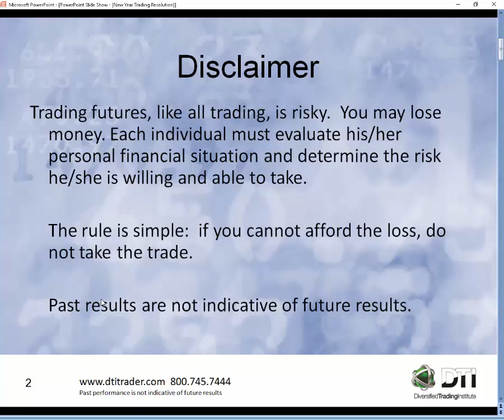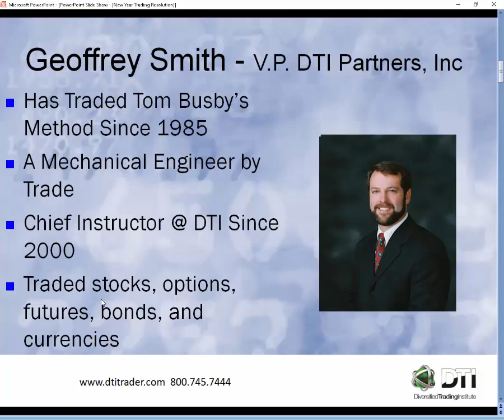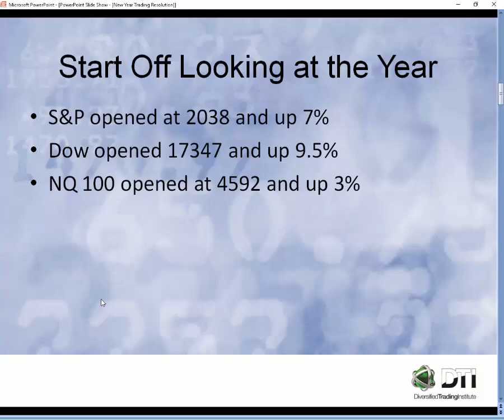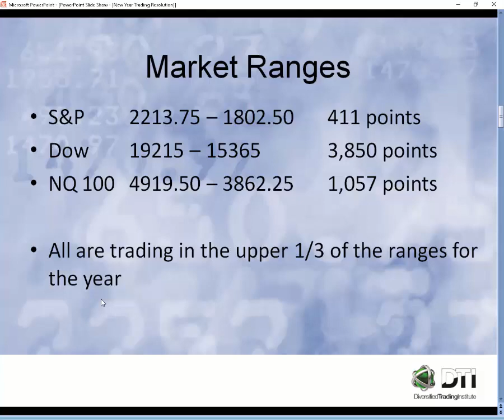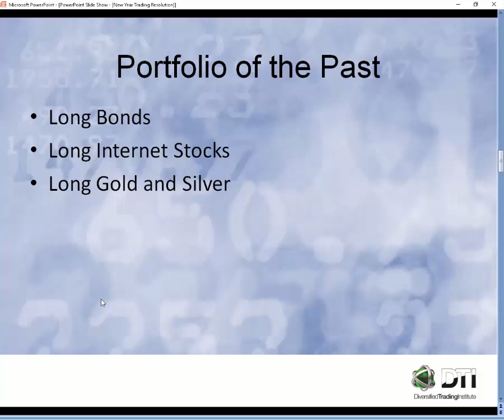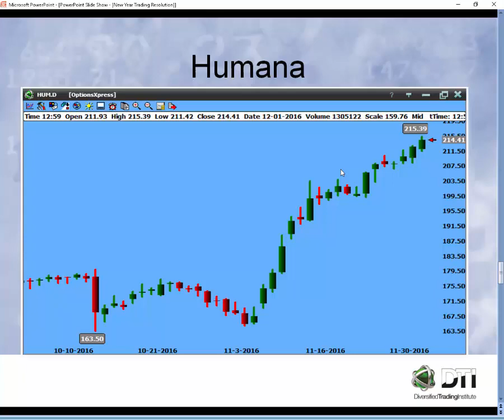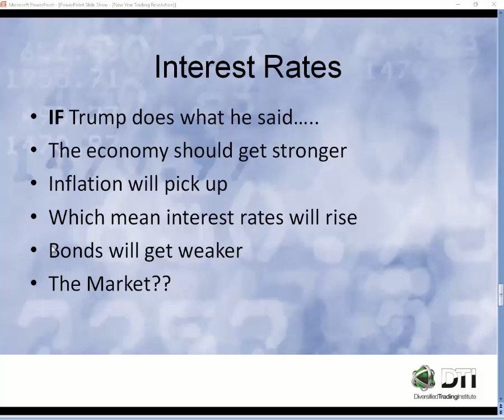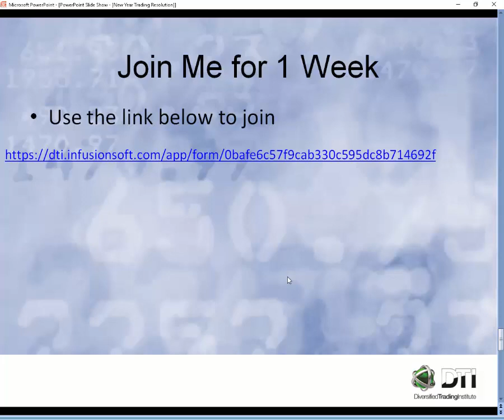My New Year Trading Resolutions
Geoffrey Smith, the Chief Trading Instructor at the Diversified Trading Institute, shares some of his trading resolutions for the New Year.